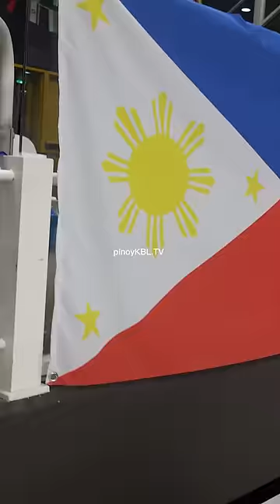Korean Fans dna napigilan bumaba ng Court kilig na kilig mga Agashi kay ANGEL BABY Dave Ildefonso😍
PATOK SA MGA KOREAN FANS SI DAVE ILDEFONSO ISAMA NARIN SI TAGALOG PAPI LESTER PROSPER AT JARROD JONES NG KT SONICBOOM.